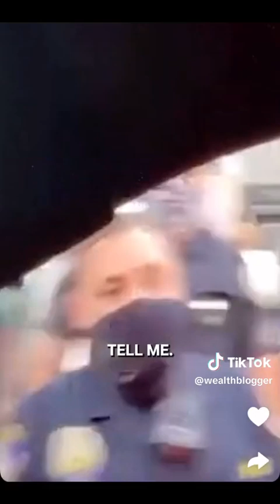police pull over offset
GET THIS single ON iTunes Plus More BlackStar. Produced by @ayobeatz

HaunntedMusicGroup

Are you in the game already or an upcoming MC , Rapper, Singer , plus more?? book your freestyles and interviews today